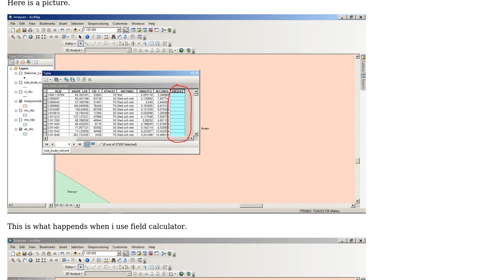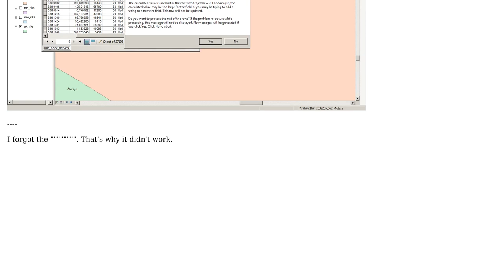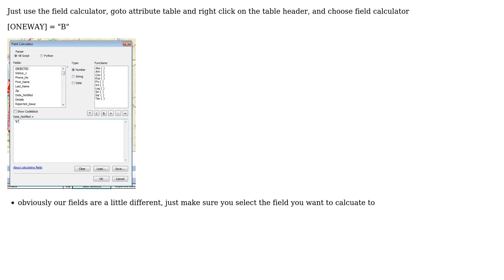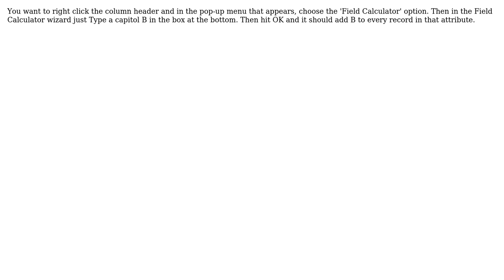GIS: Add value to entire column in attributes (3 Solutions!!)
GIS: Add value to entire column in attributes

With thanks & praise to God, and with thanks to the many people who have made this project possible! | Content (except music & images) licensed under CC BY-SA | Music | Images & others | With thanks to user PolyGeo user Kangaroo user Joshua A user ed.hank user Cameron and the Stack Exchange Network Trademarks are property of their respective owners. You are responsible for your own actions.